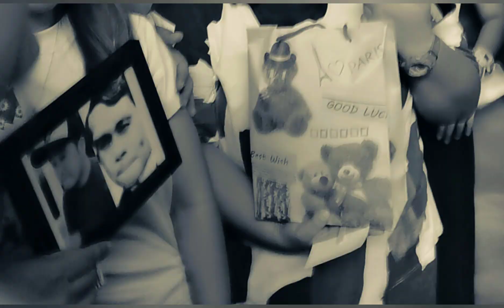Happy Birthday Kuya Wajo | Prince Ocfemia | Vlog 10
Video greeting muna tayo